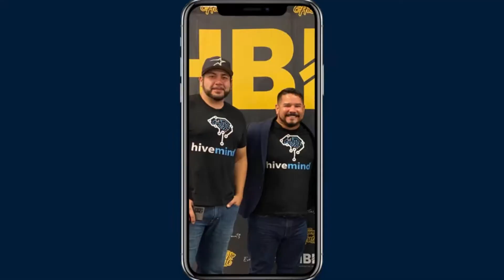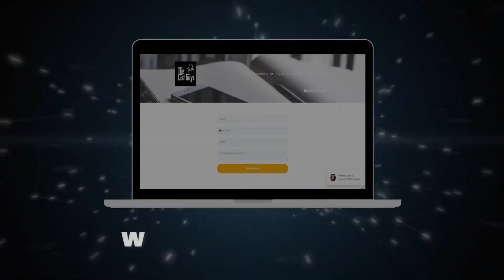Ep 145- Leveraging TV Ads In Real Estate With Gino Palomba